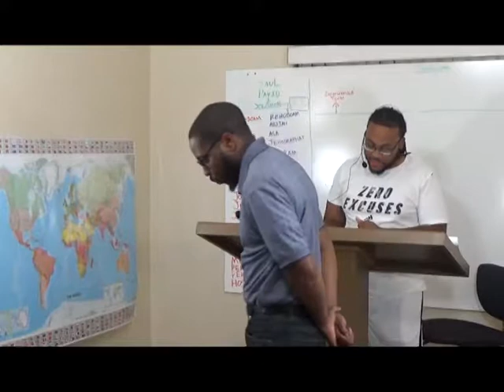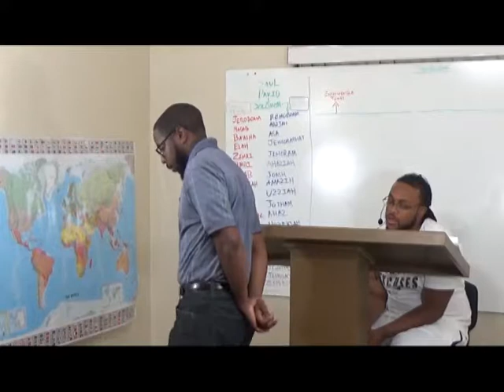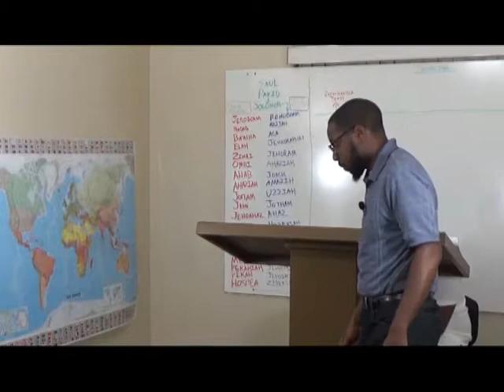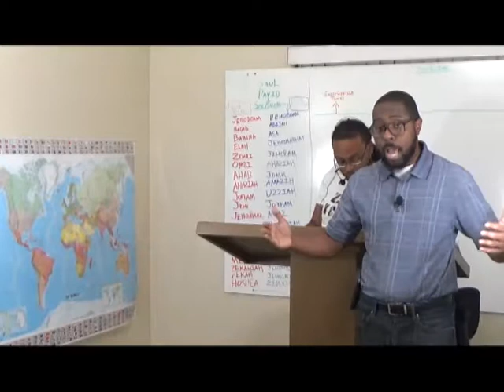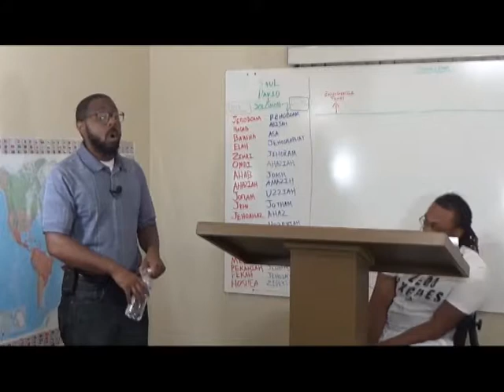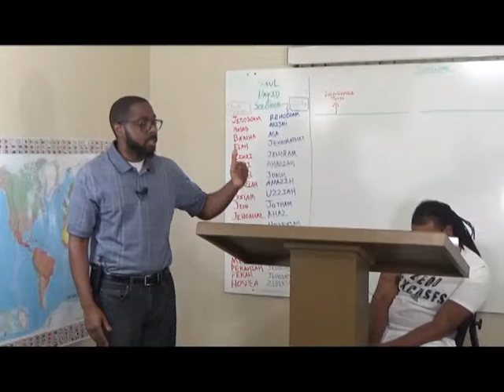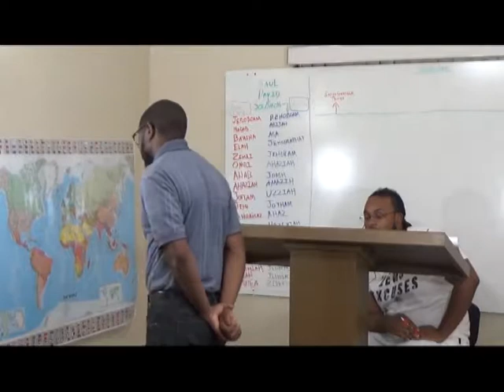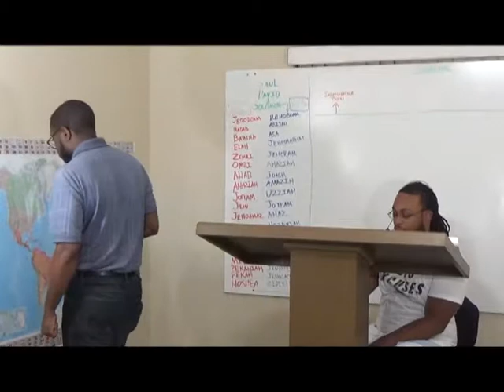He That Abideth In The Doctrine Of The Messiah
The reading for this Sabbath:

Acts 27:26-31

Joshua 20:1-6

John 15:1-10

1 John 2:1-6

2 John 6-10

2 Corinthians 5:14-17

Acts 27:31-38

Matthew 13:44-46

Luke 14:25-33

1 Corinthians 6:9-11

Romans 5:12-15

Titus 2:11-12